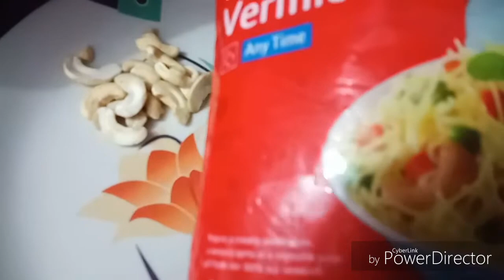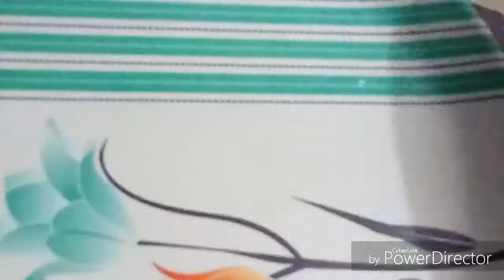సేమియా పాయసం త్వరగా చిక్కపడకుండా ఉండాలంటే ఇలా ఒక్కసారి చేసిచూడండి( PAYASAM RECIPE)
సేమియా పాయసం త్వరగా చిక్కపడకుండా ఉండాలంటే ఇలా ఒక్కసారి చేసిచూడండి( SEMIYA PAYASAM RECIPE)